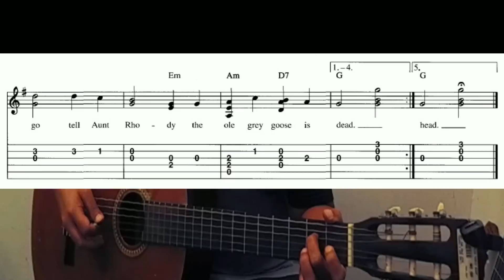Go tell aunt rhody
This is an English Folk Song of the 19th Century . It's a Great Song For Beginners Who Plays - Ukulele, Piano, Violin, And Guitar. This Song Was Also Played In Resident Evil Biohazard With A Twist Of Different Lyrics. Hope You Enjoy This Lesson.